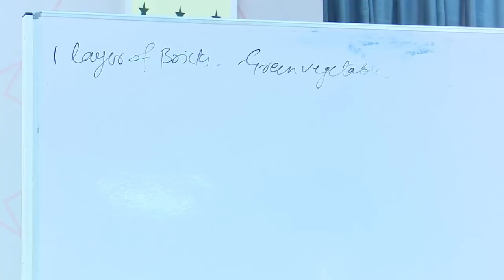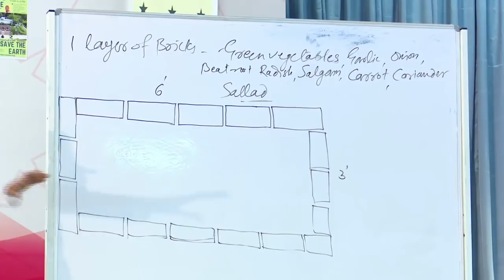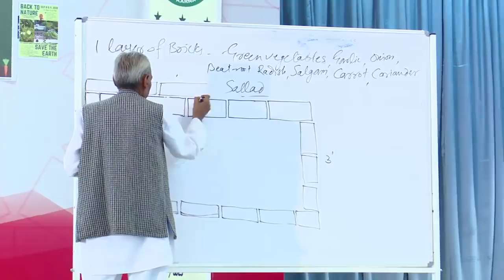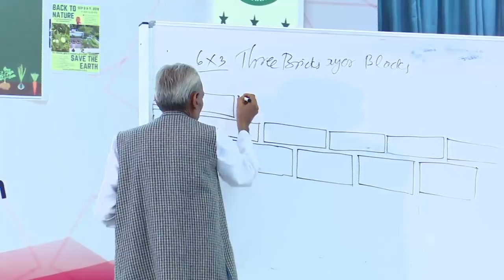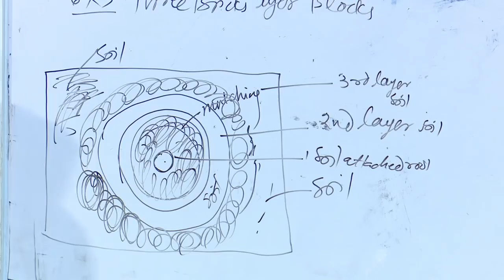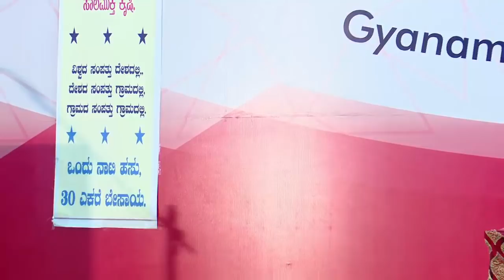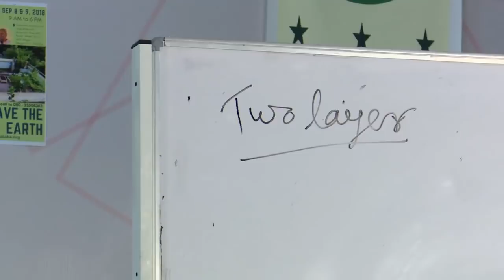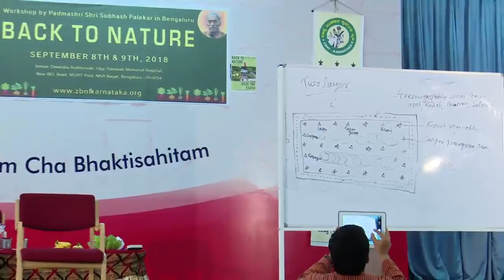BACK TO NATURE - PART-8 - Workshop by Padmashri Shri Subhash Palekar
BACK TO NATURE- Part-8 -A Workshop by Padmashri Shri Subhash Palekar
Held on September 09th 2018- Afternoon session at Dwaraka Auditorium, opp Ramaiah Hospital, New BEL Road, M S R Nagar, Bangalore- 560054- Karnataka - India